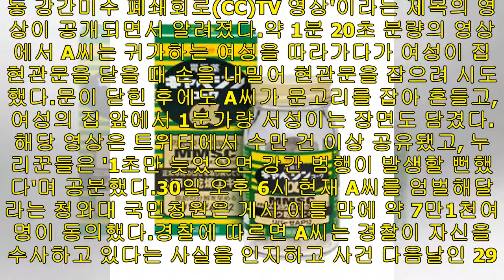'신림동 강간미수 영상' 30대 구속영장…주거침입 강간미수 혐의